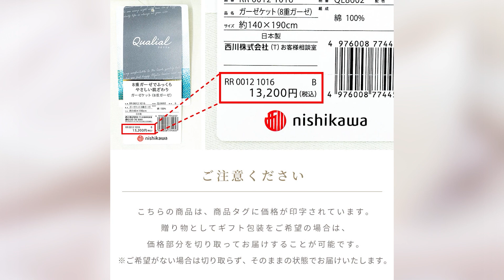8重ガーゼでふっくらやさしい肌触り。西川8重ガーゼケット 日本製（蒲郡） 綿100％ 【西川クオリアル】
【本店】

【こだわり安眠館：ヤフー2号店】

【こだわり安眠館：Amazon店】

【こだわり安眠館：Qoo10店】

【こだわり安眠館：dショッピング店】

【こだわり安眠館：メルカリShops店】

【羽毛布団マットレス　ねごこち本舗：楽天店】

・8重ガーゼのふっくら贅沢なやわらかさ
たっぷりと空気を含んだ8重ガーゼケットは、とろけるようなやわらかさ。使うほどにふんわり肌に馴染みます。

・素肌に優しい綿100％
天然素材の綿（コットン）を使用しているので、赤ちゃんや敏感肌の方にも安心してお使いいただけます。

・日本製・蒲郡産
三河木綿などで知られる織物の産地「愛知県蒲郡市」。三河織物は江戸時代から続く伝統的な織物であり、質の良い綿織物として有名です。職人たちにより洗練された技術で丁寧に作り上げました。

・西川製品
西川株式会社は、1566年創業の日本有数の寝具メーカー。450年以上の長い歴史がある老舗です。よい睡眠を追求するために、これまでに培った伝統や技術を活かし、また最新の技術を取り入れながら新しい商品を創造しています。眠りや寝具に対するこだわりは強く、そのこだわりの強さが品質の高さに繋がっています。